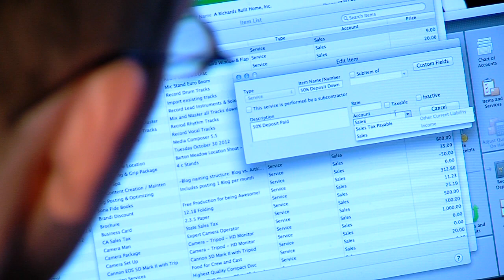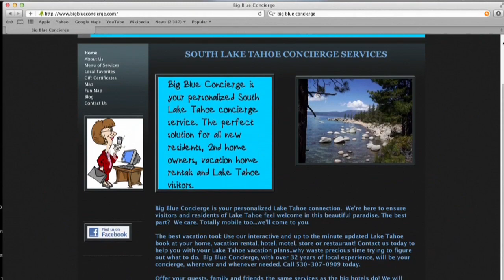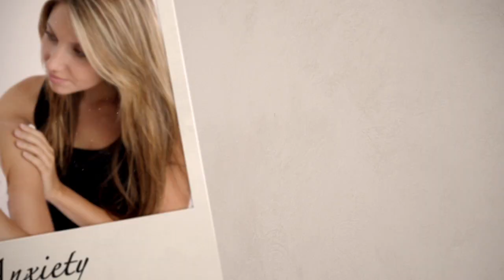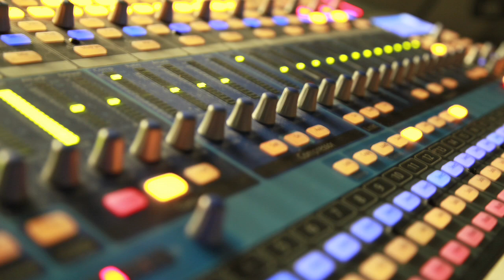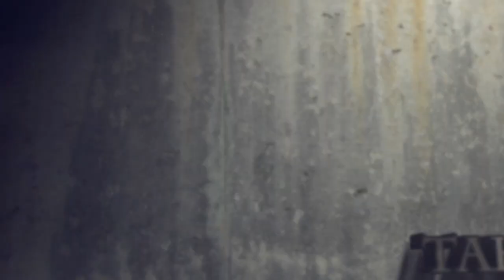LTBRN Segment 5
Anik's Books, Big Blue Concierge, Krista Kline Carson, The G Team, and Tahoe Production House